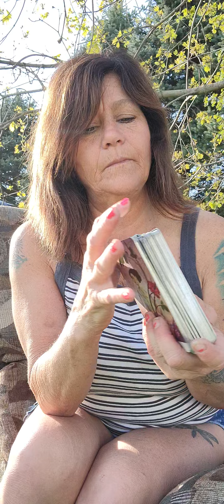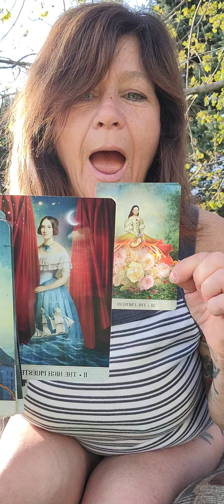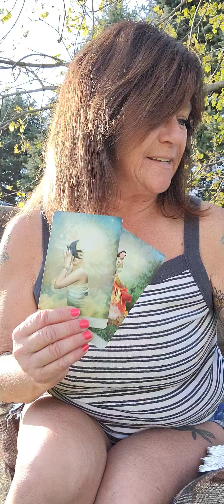HOLY HOLY SXXX! BEST READING IVE EVER DID! 🌞🌞🌞🌞🕊️❤️💃💃💃💃